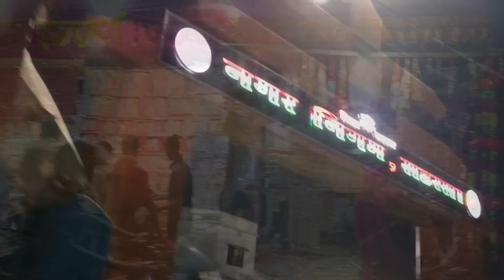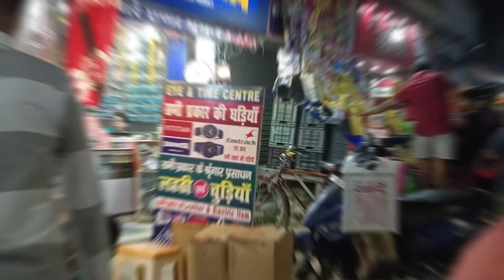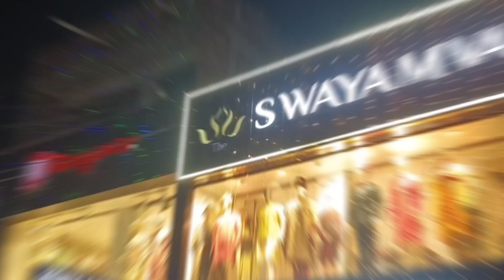Saharsa Market Dhanteras 2022||Pura saharsa Market Ghuma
Saharsa Market Dhanteras 2022||Pura saharsa Market Ghuma|@Bong Family In Bihar

Is Video pe humne pura Saharsa market Ghuma or Saharsa Market Dhanteras 2022 ka haal kaysa hai bo bhi share Kiya. Hope you will like it.

Saharsa Market Dhanteras 2022
Dhanteras
Saharsa Market
Bihar
Market
Saharsa Bazar
Family Vlog
Saharsa City
area of saharsa district